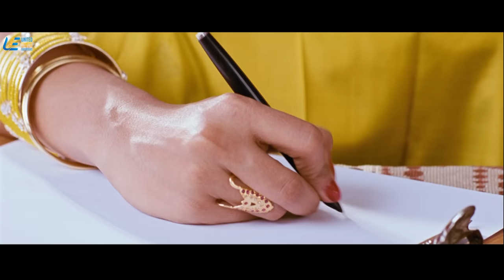Super Comedies of Santhanam🤣 | 4K (English Subtitle)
Here's a specially curated compilation of Santhanam❤️